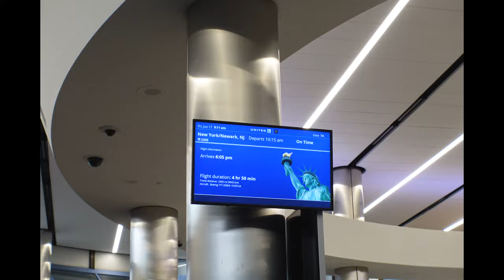COME WITH ME TO A PHOTOSHOOT IN NYC VLOG | MSCRISSSY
Come with me as I go on a trip to New York City for a photoshoot with Sorel. My boyfriend and I also explored the city for the day and went around soho for the first time! Unfortunately I had an emergency so I had to cut the vlog short. I promise you the next time I’m in NYC, I’ll vlog more!

If you see this comment “🐼” emoji down below.